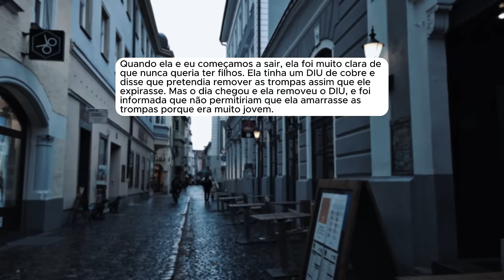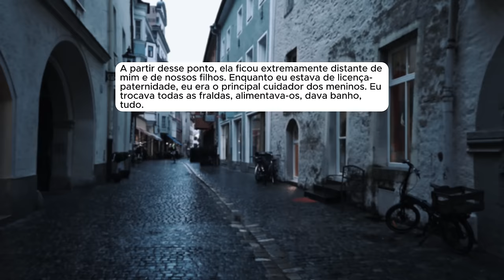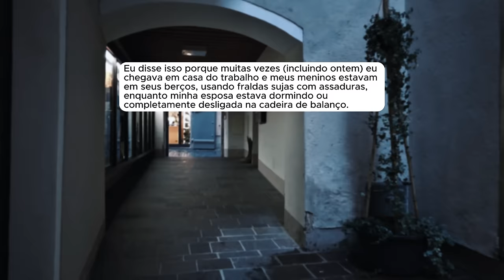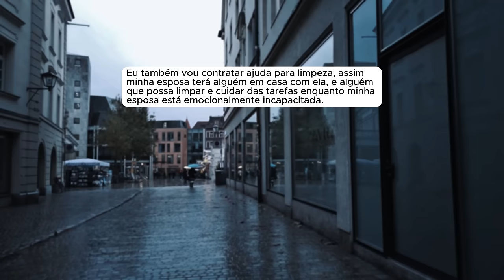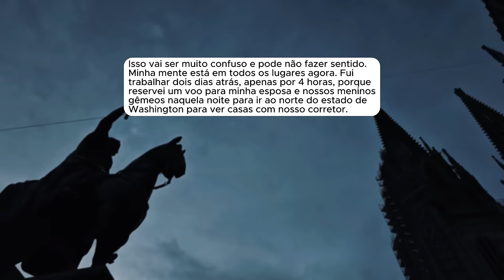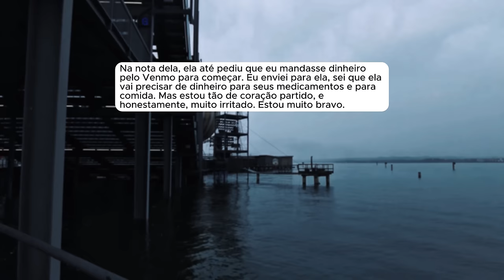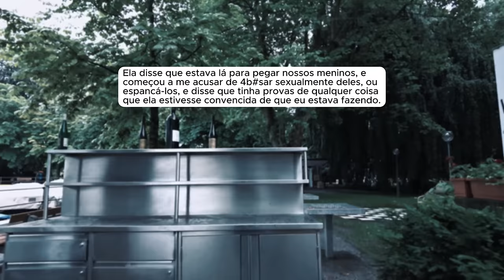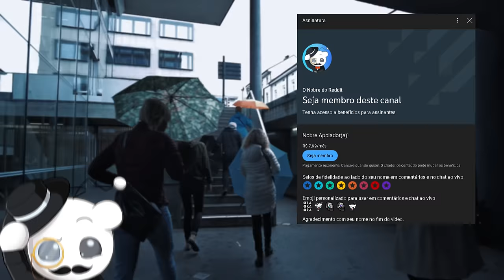🗿🍷Minha esposa fugiu com outro e me abandonou com nossos filhos.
Capítulos
00:00 - Introdução
00:45 - Início da história